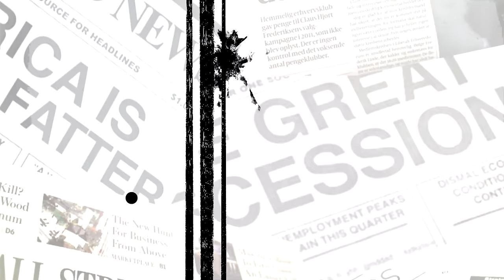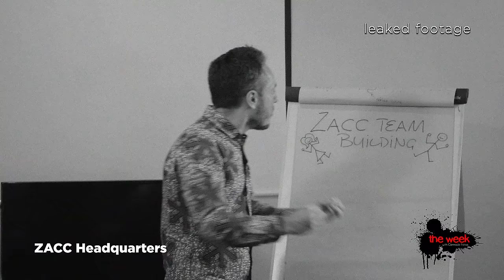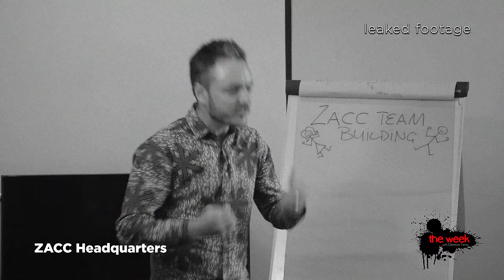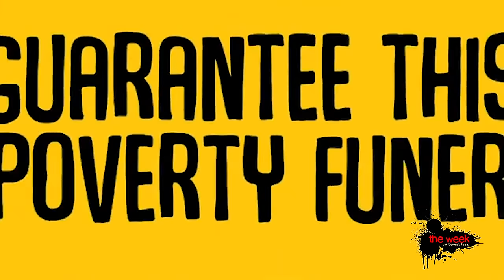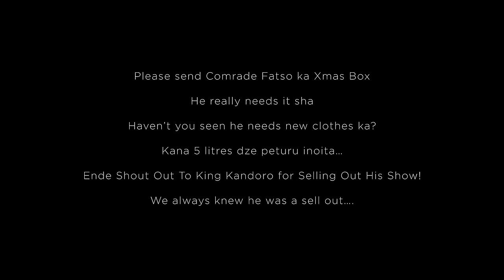Why They Arrested Marry Chiwenga | The Week | S07E13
It's been a crazy week where General Constantino Chiwenga got his wife Marry arrested. Thabo Mbeki popped in for a chit chat with ED & Chamisa. Zanu PF had some revolutionary fashion on show at their Conference. And most importantly the imperialists have sabotaged the nation's stock of Mazoe orange crush!

All this and more in Season 7's final episode of The Week

'Marry' Xmas

How Much Money Did The Chinese Actually Give Mthuli Ncube? - The Week s07 e11 | Magamba TV